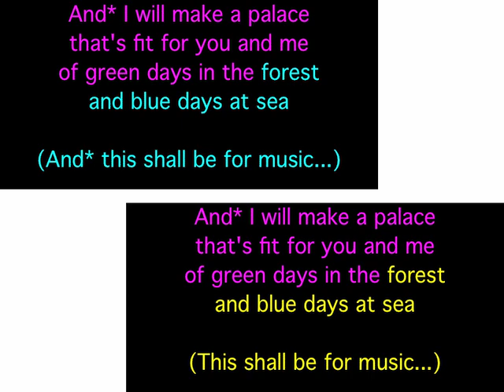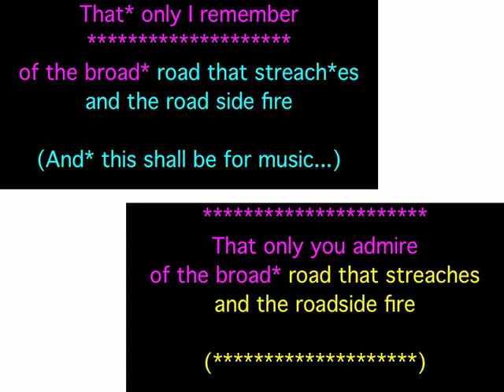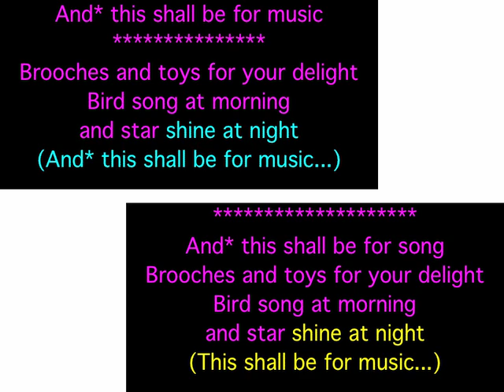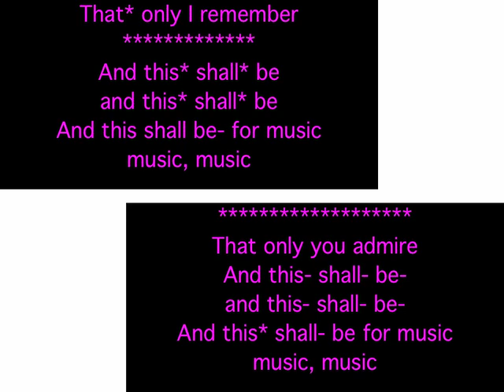And This Shall Be For Music (6/2012) Critz Kids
Recorded at the June 8th, 2012 Concert. This is the fist time I've been "emotional" while conducting,